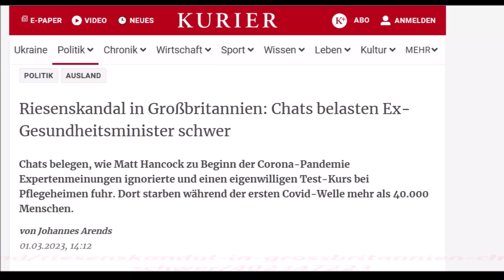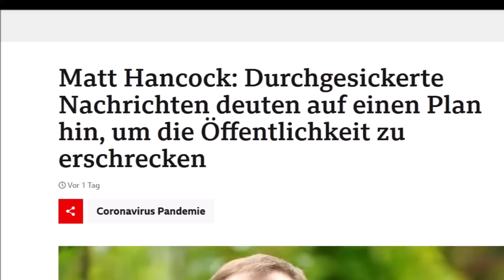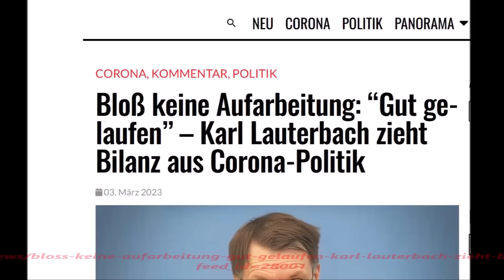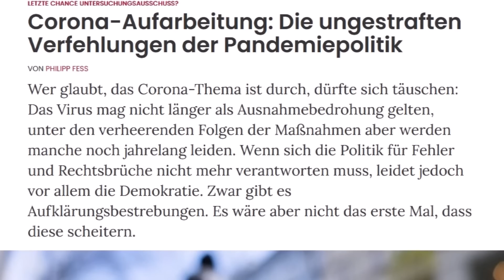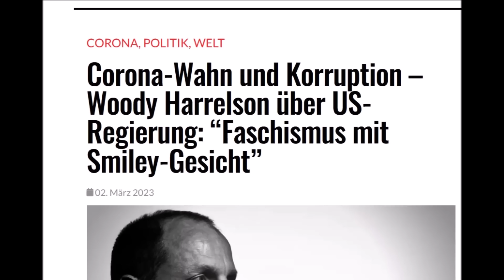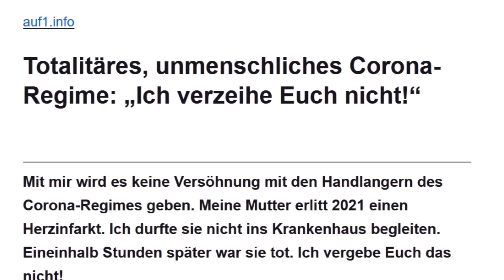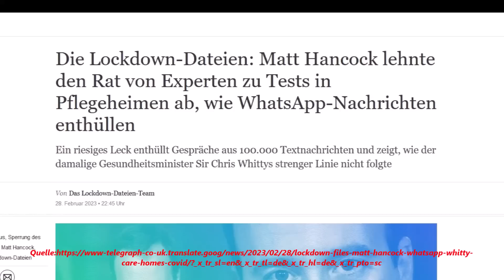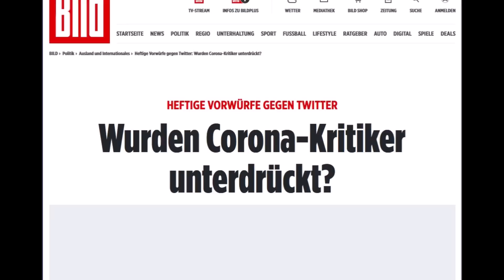MÄRCHENGEBÄUDE BRICHT ZUSAMMEN ! ANDREAS POPP VÖLLIG ENTSETZT : JETZT KOMMT ALLES RAUS !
Politik bezeichnet die Strukturen (Polity), Prozesse (Politics) und Inhalte (Policy) zur Regelung der Angelegenheiten eines Gemeinwesens – etwa eines Staates oder einer Verwaltungseinheit – durch verbindliche und auf Macht beruhende Entscheidungen.

Politik regelt dabei insbesondere das öffentliche, aber teilweise auch das private (Zusammen-)Leben der Bürger, die Handlungen und Bestrebungen zur Führung des Gemeinwesens nach innen und außen sowie die Willensbildung und Entscheidungsfindung über Angelegenheiten des Gemeinwesens.Abstrakt formuliert wird in der Politikwissenschaft auch von der „Verteilung von Werten (materiellen wie Geld oder nicht-materiellen wie Demokratie)“ gesprochen.

Macht bezeichnet die Fähigkeit einer Person oder Gruppe, auf das Denken und Verhalten einzelner Personen, sozialer Gruppen oder Bevölkerungsteile so einzuwirken, dass diese sich ihren Ansichten oder Wünschen unterordnen und entsprechend verhalten. Macht ist mehr oder weniger in allen Formen des menschlichen Zusammenlebens beteiligt und bedingt auf unterschiedliche Weise das Entstehen von Sozialstrukturen mit ausdifferenzierten persönlichen, sozialen oder strukturellen Einflusspotenzialen und gesellschaftlich zugeschriebenen Positionen.

In extremer Form ist Macht die Durchsetzungsfähigkeit eines Mächtigen, einseitig definierte Ziele zu erreichen, ohne selbst Ansprüchen beteiligter Personen entgegenzukommen oder sich diesen zu unterwerfen. Die Einflussnahme erfolgt mittels möglicher Strafandrohung, wobei auf die Zielpersonen ein unterdrückender Zwang ausgeübt wird, sich zu fügen. Für Personen, die absolute Macht ausüben, ist nicht erforderlich, ein Austauschverhältnis oder einen Kompromiss einzugehen, sollten die Zielpersonen gegensätzliche oder unvereinbare Interessen haben. In diesem Fall sind die weitgehend deckungsgleichen Begriffe Macht und Einfluss voneinander abzugrenzen, mögen auch die Übergänge fließend sein. Die beiden Bedeutungsfelder werden auch als „Macht über … haben“ und „Macht zu tun“ umschrieben. Macht als zentraler Begriff der Sozialwissenschaften ist im Bedeutungsumfang umstritten.

Politische Fragen tauchen zwar meist im Zusammenhang mit Sachfragen auf, aber sie können nicht von Fachleuten rein wissenschaftlich, technokratisch entschieden werden. Zur Beantwortung sind immer normative Grundentscheidungen und Abwägungen von prinzipiell gleichberechtigten Ansprüchen nötig, bei denen es kein Richtig oder Falsch im Sinne absoluter Wahrheit gibt. Bei politischen Fragen geht es immer auch um Fragen des menschlichen Zusammenlebens. Daher spielen bei der Beantwortung neben subjektiven Meinungen und Überzeugungen über unsere Interessen und Rechte auch der Wille, diese durchzusetzen, eine Rolle. Als der beste Agent unserer eigenen Interessen sieht die liberale Demokratietheorie dabei uns selbst an, daher die Notwendigkeit von Grundrechten der politischen Mitwirkung. Politische Fragen sind also normative Fragen, die nicht wissenschaftlich entscheidbar sind (siehe Politische Theorie und Wissenschaftstheorie).

Im 20. Jahrhundert kam es schließlich zur Herausbildung internationaler Organisationen mit zunehmendem Einfluss auf die Politik. Der erste Versuch, im sogenannten Völkerbund eine Völkergemeinschaft zu bilden, scheiterte mit dem Zweiten Weltkrieg. Heute existiert neben den Vereinten Nationen eine Vielzahl weiterer internationaler Organisationen. Eine Besonderheit stellt die Europäische Union dar, die ein höheres Integrationsniveau als eine klassische internationale Organisation aufweist, aber trotzdem kein föderaler Staat ist.

Video Inhalte:
Siko,München,Berlin,Scholz,Habeck,Baerbock,Andreas popp,popp,mieten,leasen,leihen,Aufdeckung,Enthüllung,
leere Regale,lebensmittel ,knappheit,nahrungsknappheit,lieferengpass,preissteigerung,warenstau,nachschub engpass,inflation,geld,unternehmen,firmen,arbeitslose,gewinn,profit